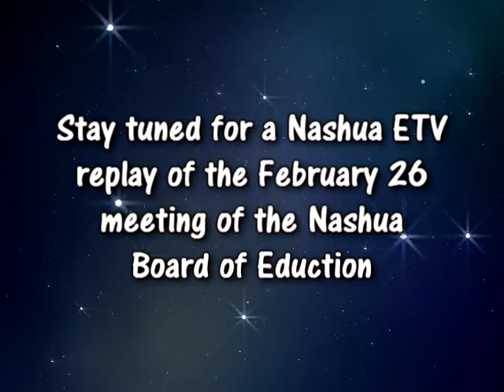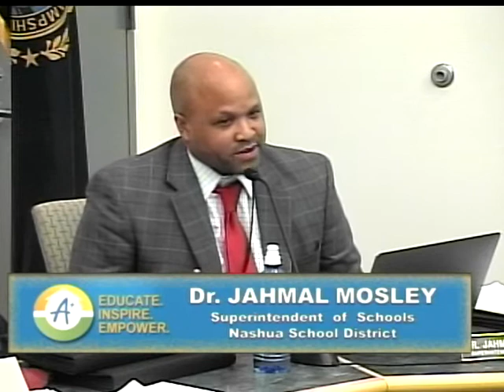Nashua Board of Education meeting 2/26/18